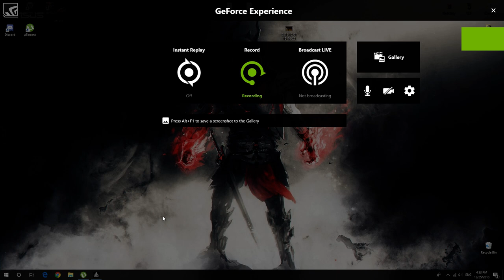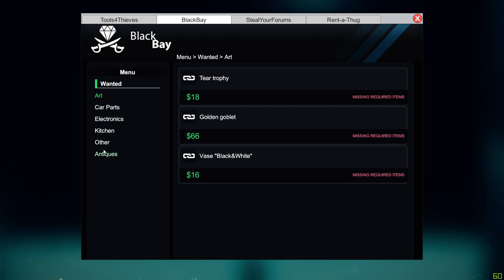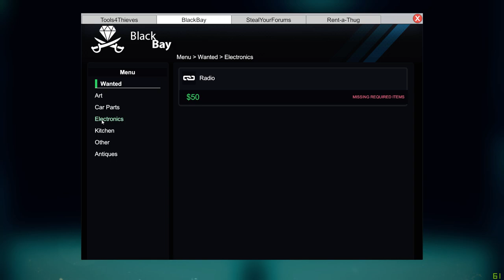Thief Simulator #1 დამწყები ვარ ჯერ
-დიდი მადლობა 300 გამომწერისთვის და წინ დიდი გზა გვაქ 400 გამომწერისთვის :D

-Programs
🔥OBS
🔥Geforce Experience
🔥Camtasia Studio
🔥Davinci Resolve

🔥CPU-i5-6500/3.20GHz
🔥SSD-250GB
🔥HDD-1000GB